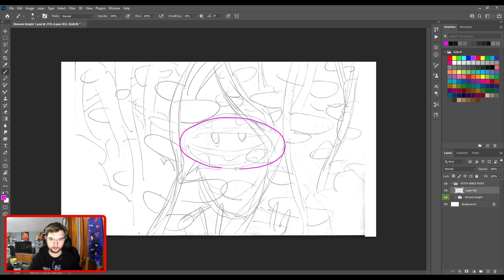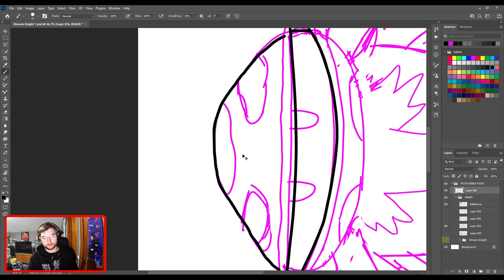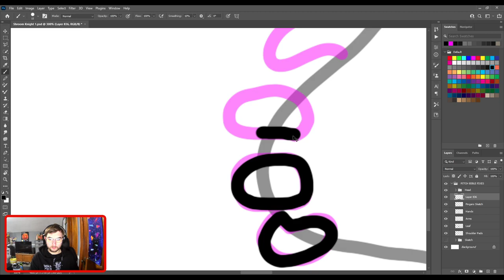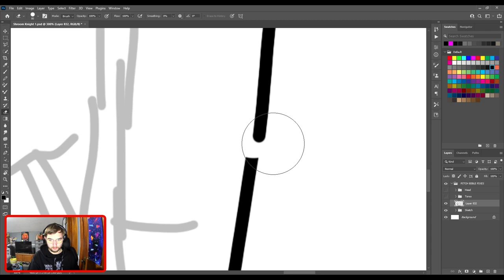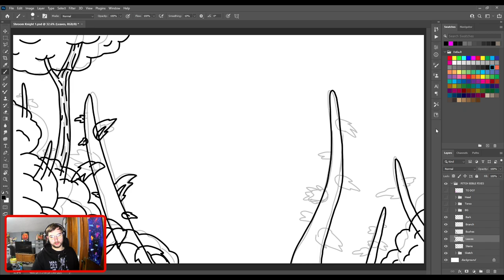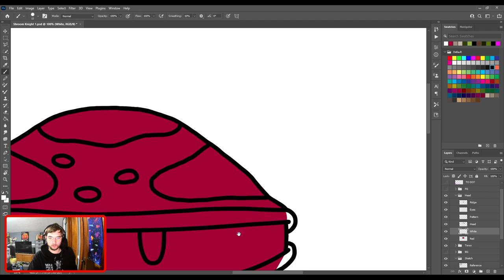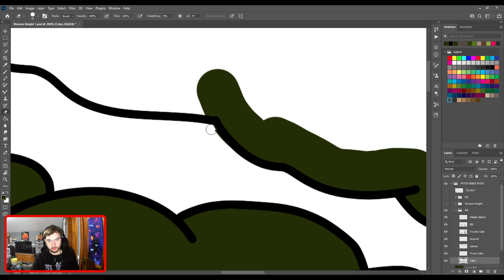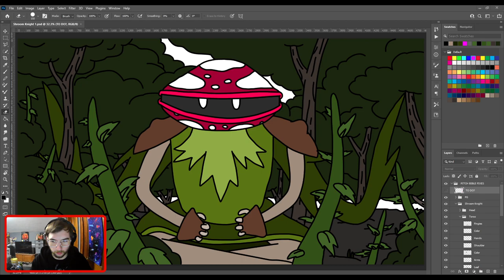VULTURE OF LARUKE ART STREAM (Starting Piece 2)